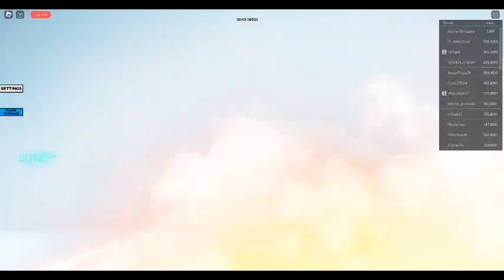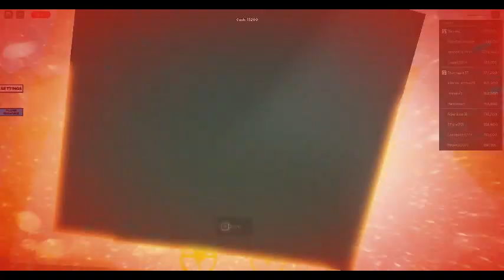crashing planes in Roblox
Bada Bing bang boom